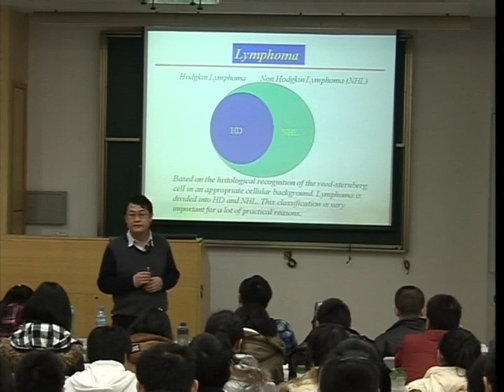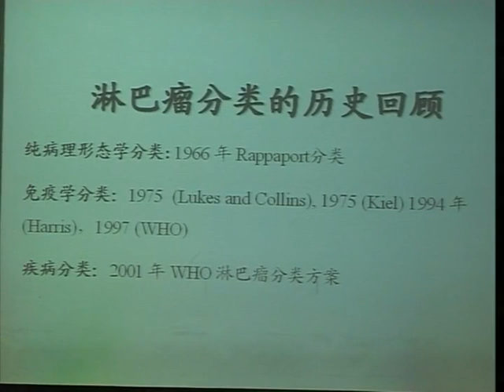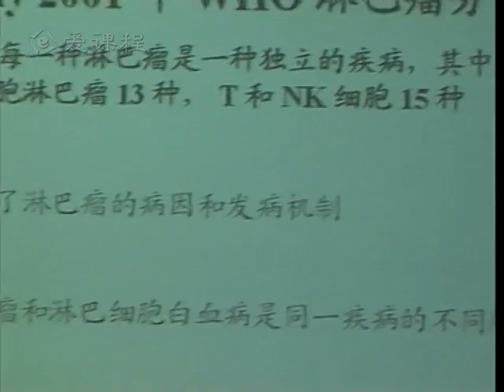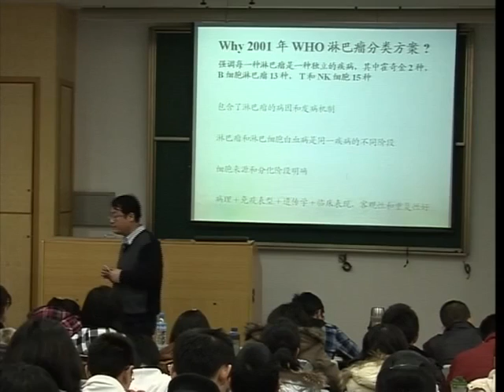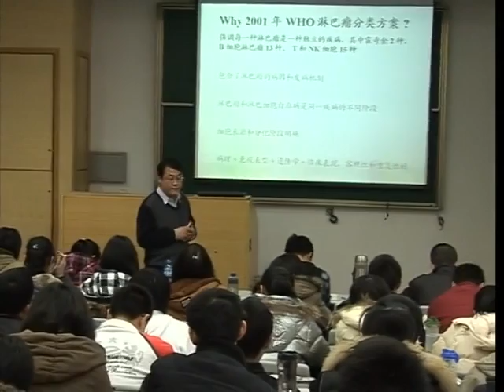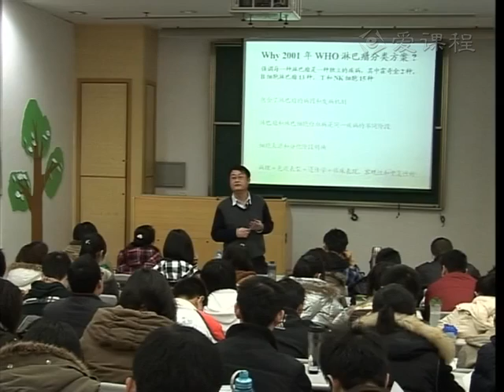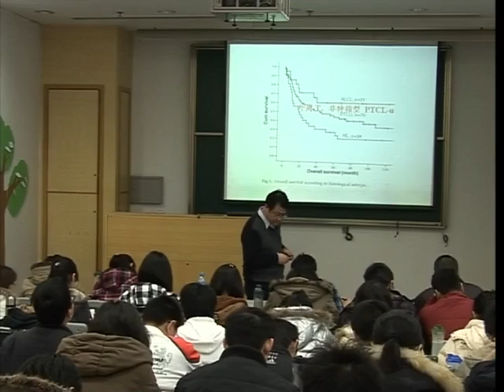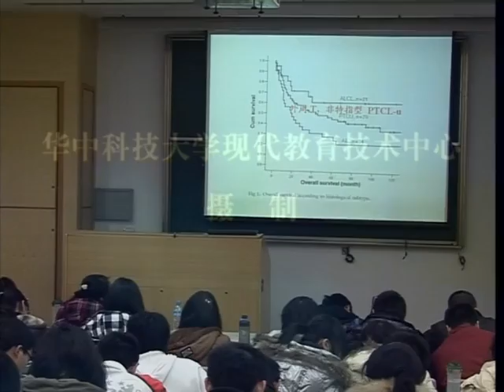84 教学录像 淋巴瘤 第一讲 同济医学院 内科学